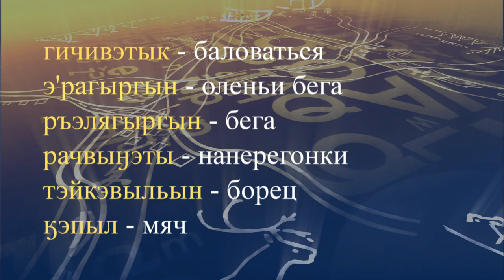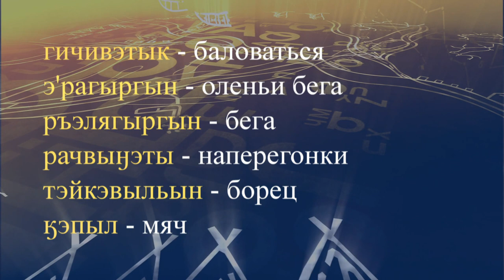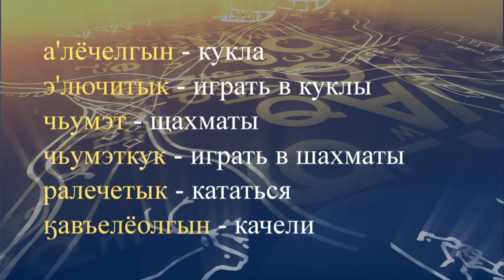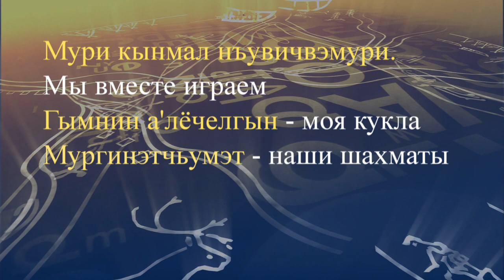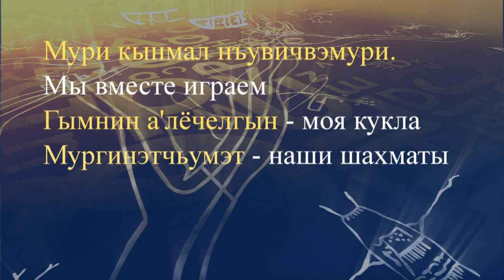teleuroki chukot 20